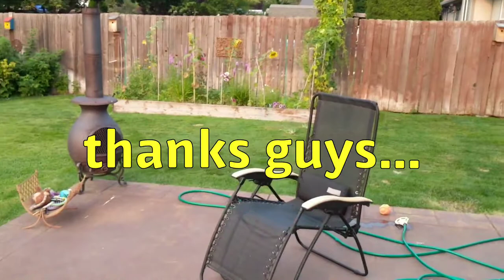Honey bee robbing behavior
Very isolated robbing behavior